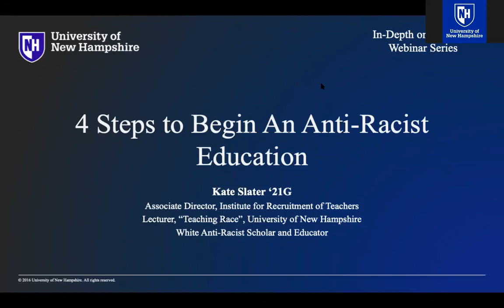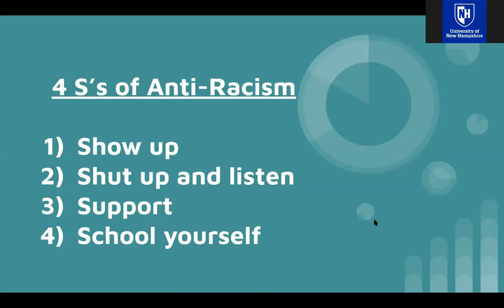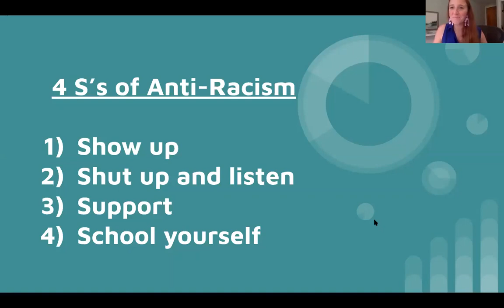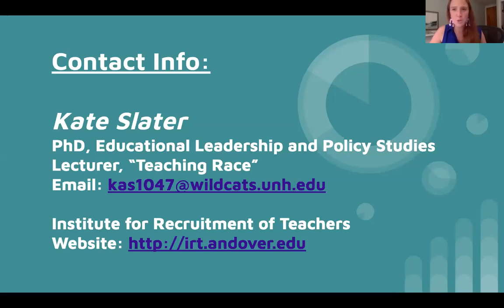The University of New Hampshire hosts an anti-racist training telling white employees to "shut up"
This training is housed on the University of New Hampshire's

It is archived here for posterity and to show people what happens in these harmful, divisive trainings